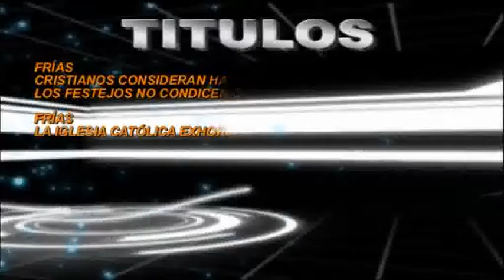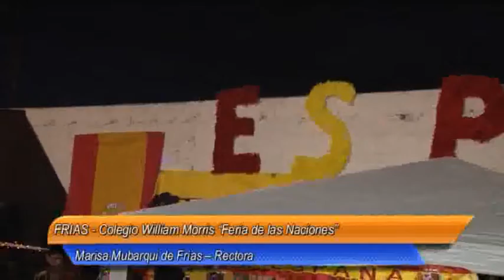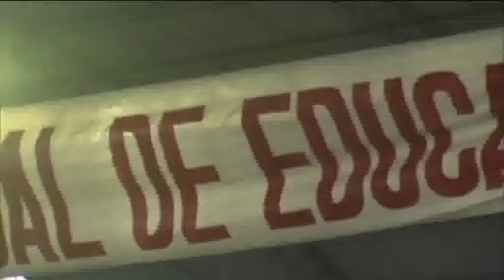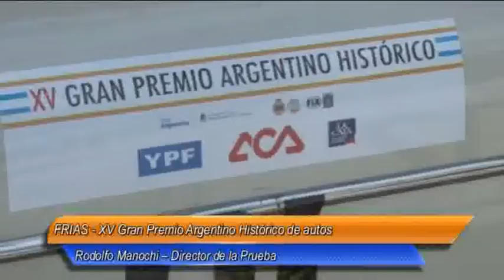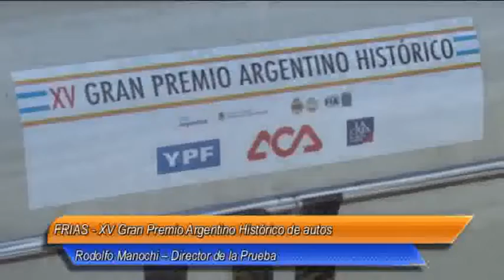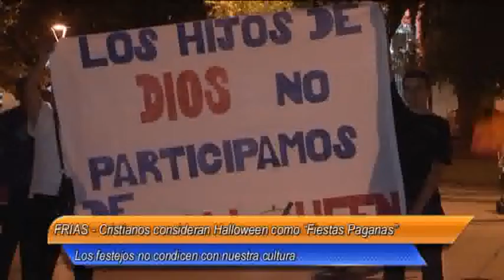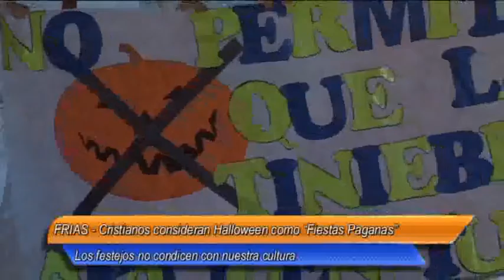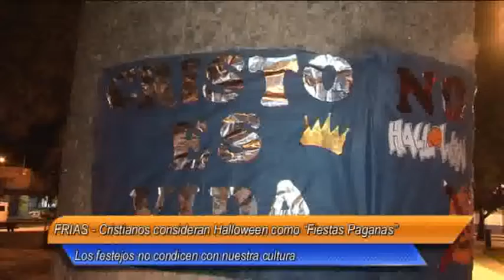01 TELE NOTICIAS N° 334 01 de Noviembre del 2017